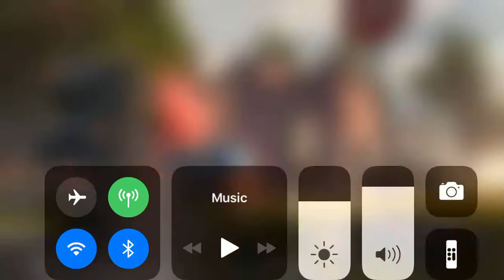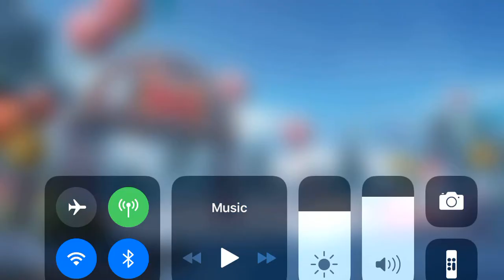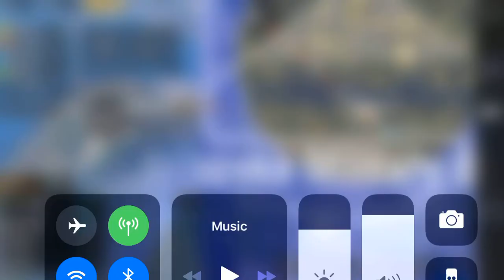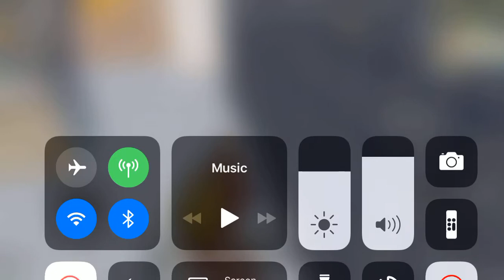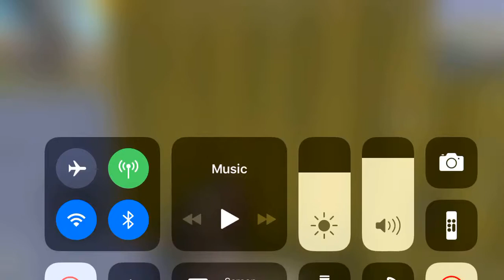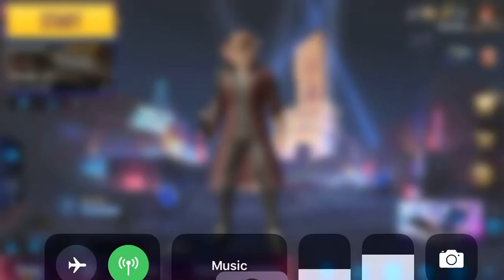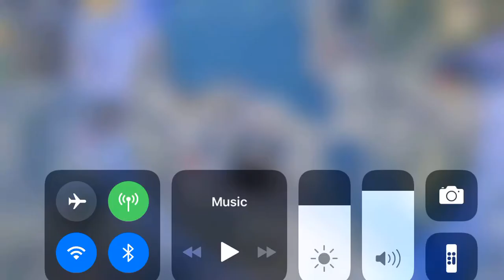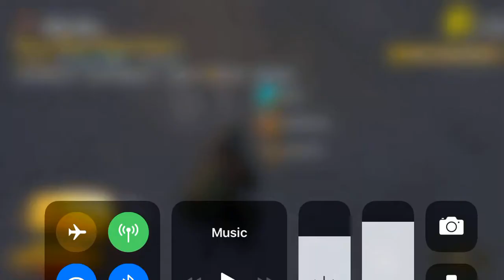Other gaming video for this week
Can’t believe I got this video out